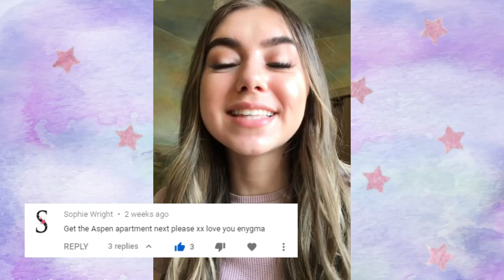ASPEN! 🌲❄️ SNOW, SKIING, & SHOPPING 😍 Hollywood Story: Part 26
I THINK I'M IN LOVE!! ASPEN IS AMAZING! 🎊

My Username: ljsop787 (Enygma)
My Friendship Code:  YJGZPURL

♥ ~Enygma

♪ Music ♪

Happy - MBB~♥